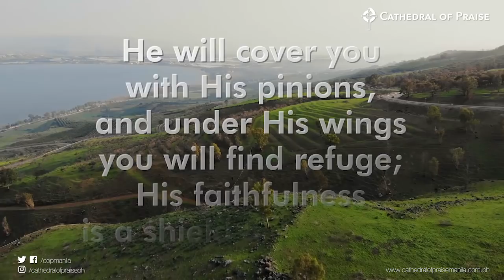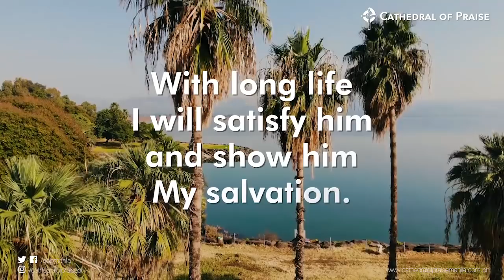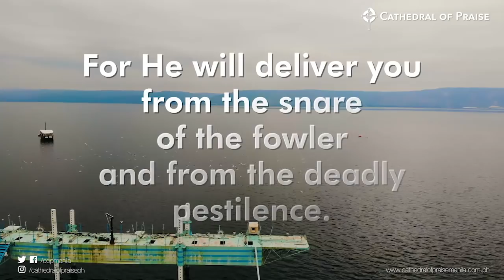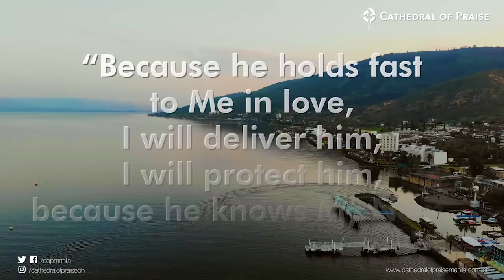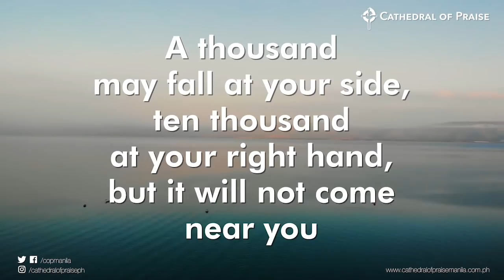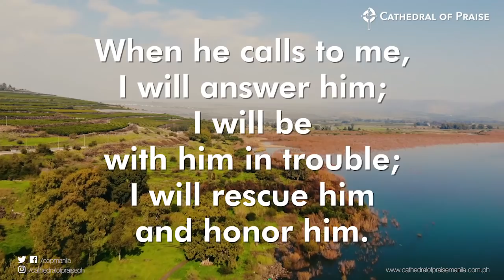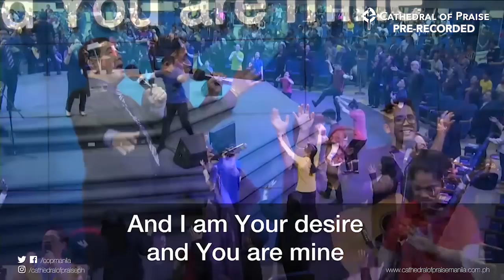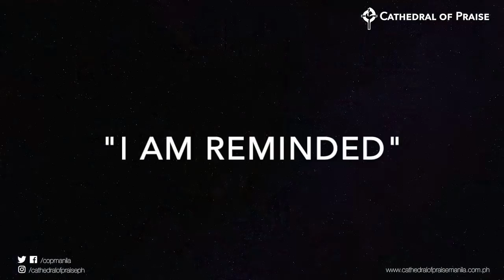COP Evening Worship Service - April 27,2020